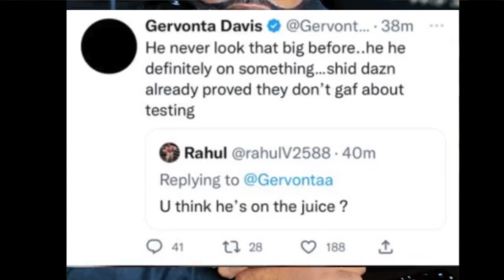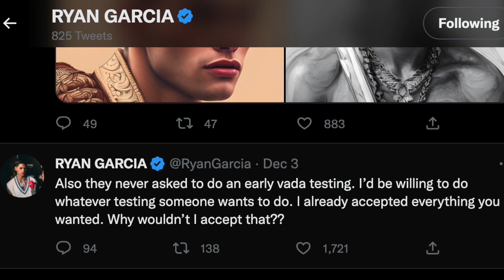UNBELIEVABLE - Tank Davis Says Ryan Garcia Is Definitely On Something! Is This Fight In Jeopardy?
Tank Davis says Ryan Garcia is definitely on something in his latest tweet and delete episode.

Now this is very strange to hear, being that I've never heard of Ryan Garcia ever being accused of using PEDS in the past.

Some fans feel Tank Davis is now having second thought. If what Tank Davis says is true. The question I have is, where does this leave this fight?

Does Tank have proof Ryan Garcia is on PEDS?

Or is this a basely claim being made by Tank?